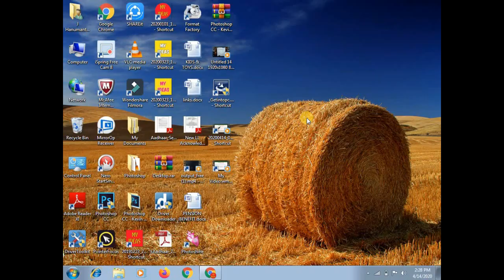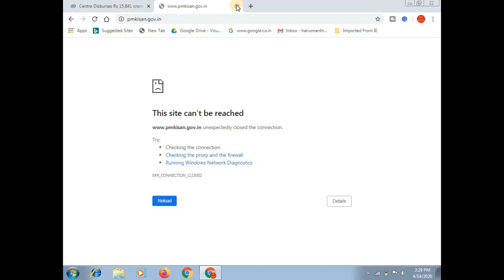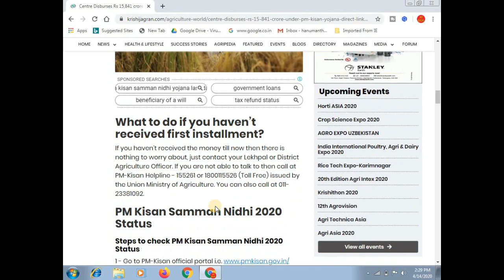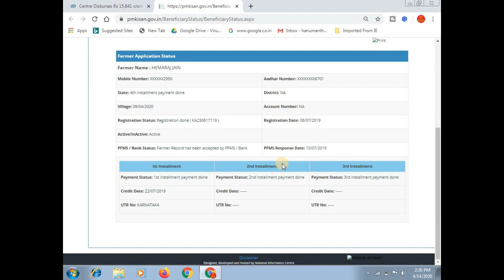Pm Kisan Samman Nidhi Yojana 2020 Status Direct Link || ರೈತರಿಗೆ ಹಣ ಬಂದಿದೀಯಾ ಎಂದು ಇಲ್ಲಿ ಚೆಕ್ ಮಾಡಿ.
ಈ ವಿಡಿಯೋ ದಲ್ಲಿ ಪಿ ಎಂ ಕಿಸಾನ್ ಯೋಜನೆಯ ವೆಬ್ ಸೈಟ್ ಓಪನ್ ಆಗುತ್ತಿಲ್ಲಾ ಆದರಿಂದ ರೈತರಿಗೆ ಹಣ ಬಂದಿದೀಯಾ ಎಂದು ತಿಳಿದುಕೊಳ್ಳಲು ಡೈರೆಕ್ಟ್ ಲಿಂಕ್ ಬಗ್ಗೆ ತಿಳಿಸಲಾಗಿದೆ

More:-

                                 ವಂದೇ ಮಾತರಂ ".

More :-